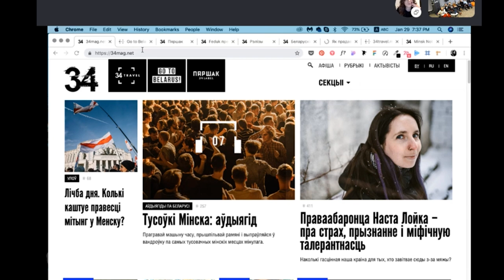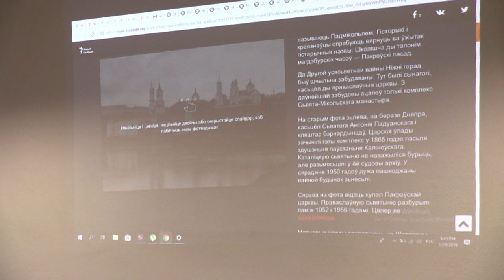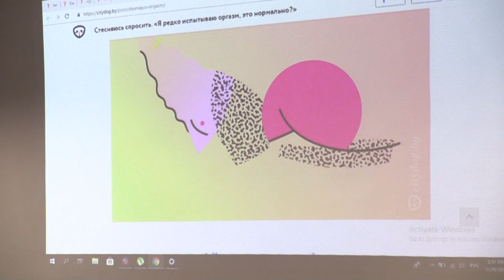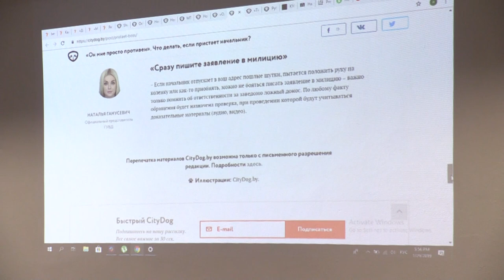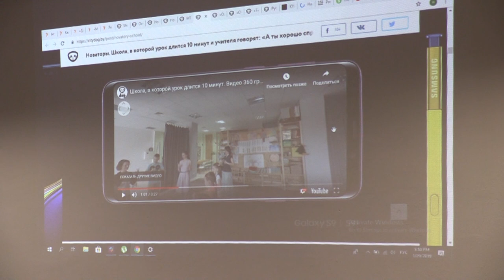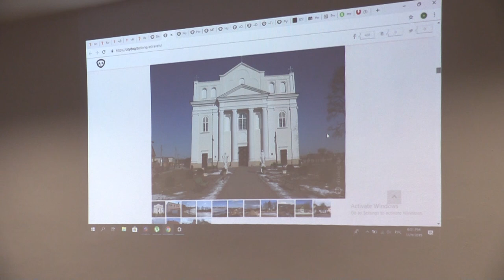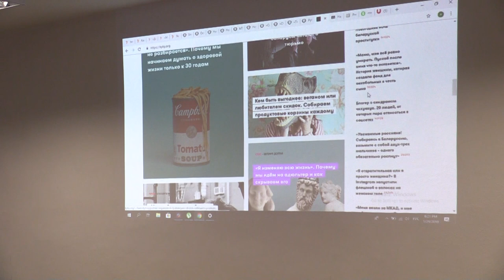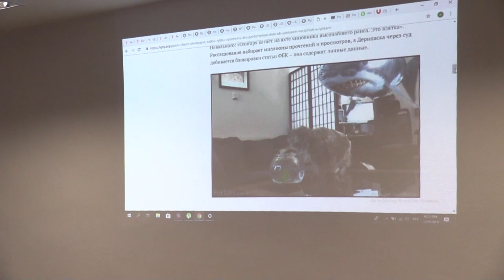Смотрите-смотрите! Медиаток про визуальный контент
Любое медиа стремится к уникальности и узнаваемости, и роль визуала сложно переоценить.

Но пока во многих беларусских медиа роль пикчеров, бильдов и фоторедакторов только становится более-менее осязаемой и у менеджеров появляется понимание необходимости подобной штатной единицы. Кто-то сбивает команды дизайнеров и создаёт собственные визуальные базы и платформы, кто-то экспериментирует с форматами и смыслами, кто-то разбирает споры между «пишущими» и «фотографирующими», а кто-то ограничивается фотостоками.

О том, как работают с визуалом, какой он в наших медиа, где болит бильдам и редакторам, и куда всё катится – говорили на январском медиатоке.

Кто: арт-директорка 34mag.net Кася Сыромолот, редакторка отдела мультимедиа Радыё Свабода Юлия Котская, сооснователь и редактор CityDog.by Микола Шакель, дизайнерка CityDog.by Вероника Иванова, бильд-редактор kyky.org  Влад Рубанов, автор спецпроектов Нашай Нiвы и фотограф Сергей Гудилин, фоторедатор TUT.BY Юлия Волчёк. Сомодератором Аллы Шарко (Пресс-клуб) выступила фотокорреспондент TUT.BY Ольга Шукайло.